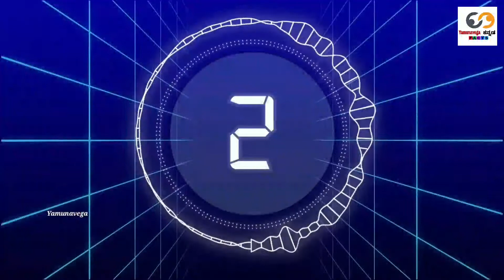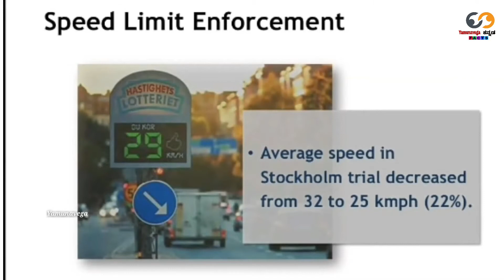First Night ದಿನ ಹಾಲು ಏಕೆ ಕೊಡುತ್ತಾರೆ||Kannada Facts|| Top Intresting Facts In Kannada||Unkown Yk-2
Top Intresting Facts In Kannada||Kannada Facts||Unkownfacts In Kannada||Yamunavega Yk Ep-2

Yamunavega Kannada

Top 15 interesting facts in kannada unknown facts in kannada